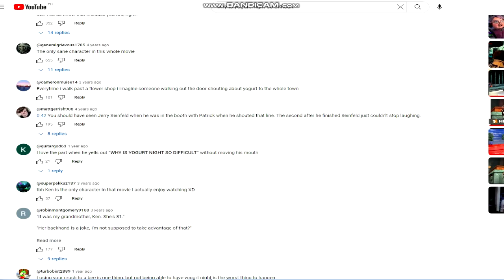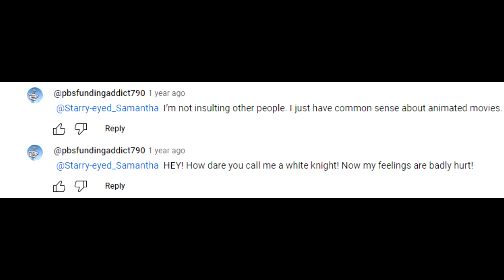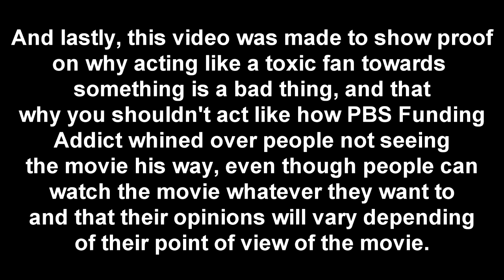being a toxic Bee Movie fanbrat while music plays on the background.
a.k.a Why being a toxic fan towards something is bad...

This is a video showcasing on why you should never whine about people not watching a movie you like in the same way you do, while providing screenshots of @pbsfundingaddict790 telling people that the movie is about the perspective of bees, particularly Barry B. Benson, which leads to an argument with other users, such as @Starry-eyed_Samantha and @parker-boy98 for example.